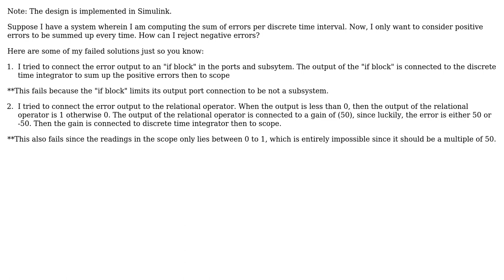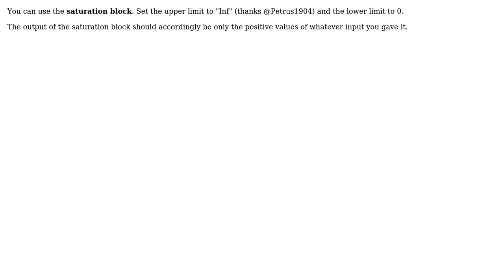Engineering: Reject Negative Input Simulink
With thanks & praise to God, and with thanks to the many people who have made this project possible! | Content (except music & images) licensed under CC BY-SA | Music | Images & others | With thanks to user Rob Christian Caduyac user OpticalResonator and the Stack Exchange Network Trademarks are property of their respective owners. You are responsible for your own actions.